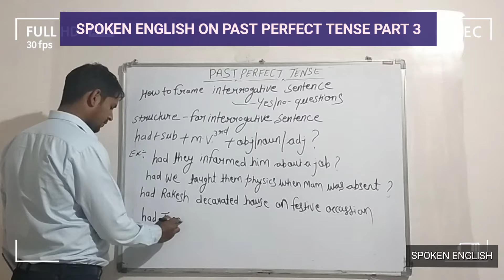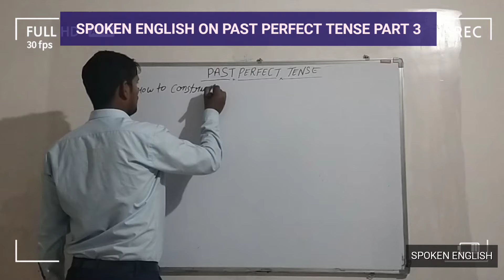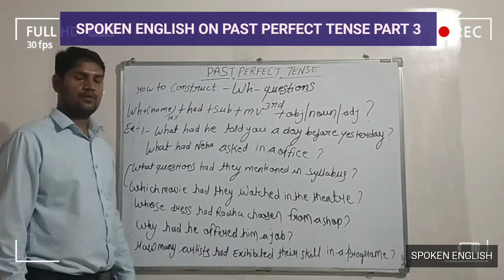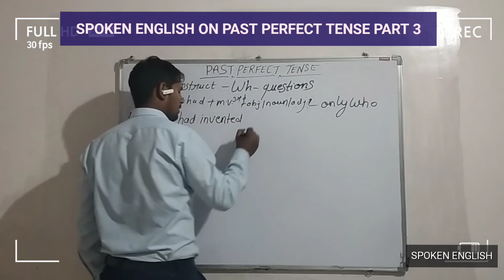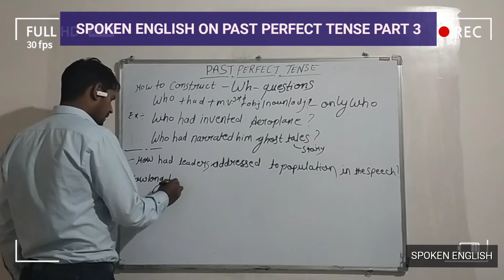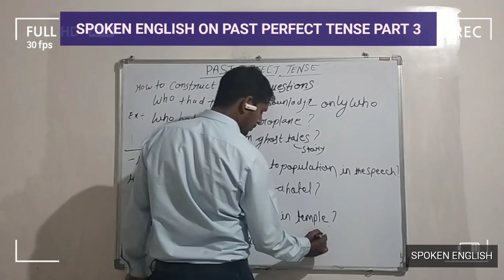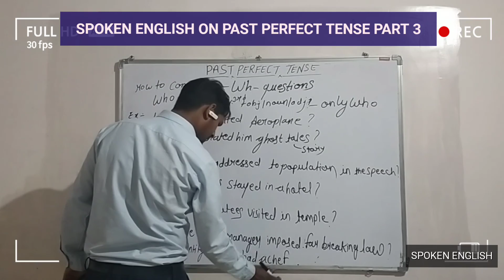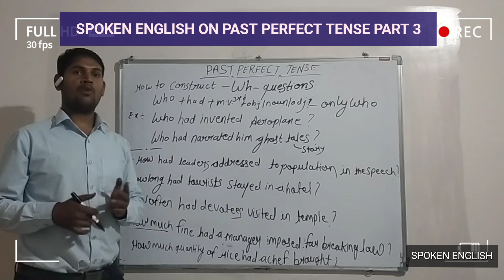SPOKEN ENGLISH ON PAST PERFECT TENSE PART 3 AND COMPETITIVE EXAMS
in this session we have discussed about interrogative sentence, interrogative+ negative sentence and wh questions in past perfect tense 3  here how to ask questions to someone in case yes/. no questions and Wh questions in past perfect tense.